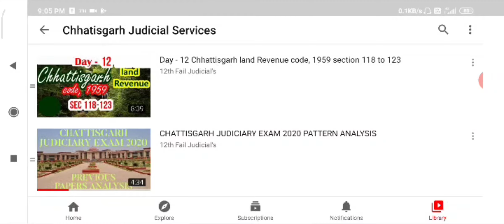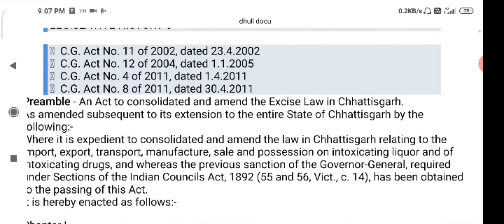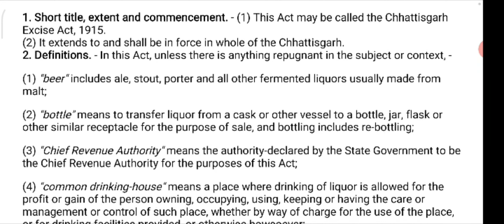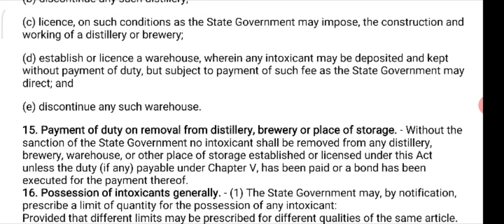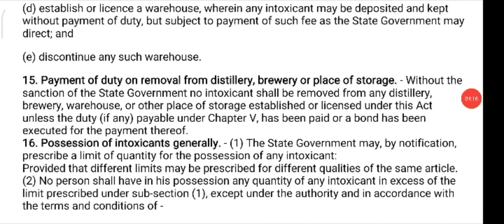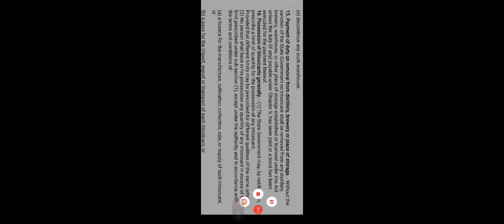CHATTISGARH JUDICIARY EXAM | LOCAL ACTS PREPARATION STRATEGY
This video is meant for the preparation for Chhattisgarh judiciary exam local acts Strategy .We will cover excise act in the coming days before the exam .